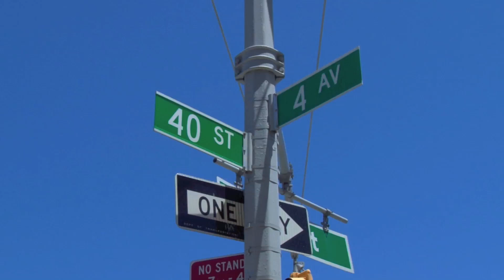M.S. 136 Charles O. Dewey